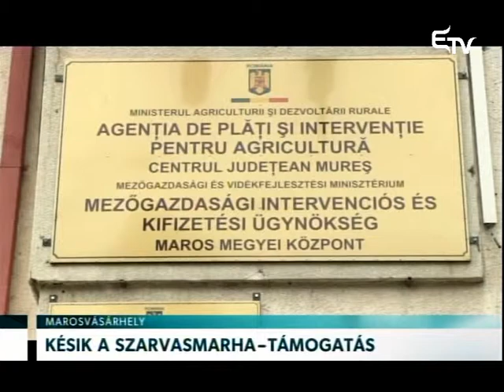Késik a szarvasmarha-támogatás – Erdélyi Magyar Televízió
Székelyföldön csak Kovászna megyében kapták meg a gazdák a szarvasmarhák után járó támogatásokat. A Mezőgazdasági Minisztérium elméletileg még az ortodox húsvét előtt elkezdte az utalásokat. A Hargita és a Maros megyei gazdák számláira azonban még nem érkeztek meg ezek az összegek.